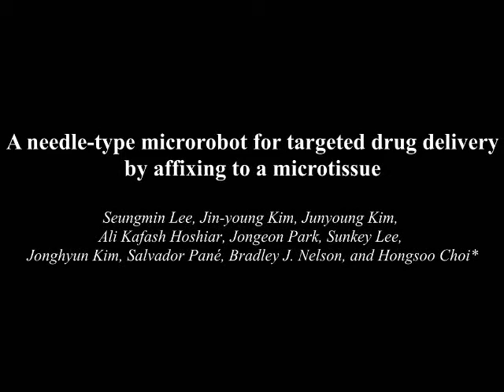Closed-loop control of the needle-type MR using RMF.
Microrobots: A Needle‐Type Microrobot for Targeted Drug Delivery by Affixing to a Microtissue (Adv. Healthcare Mater. 7/2020)